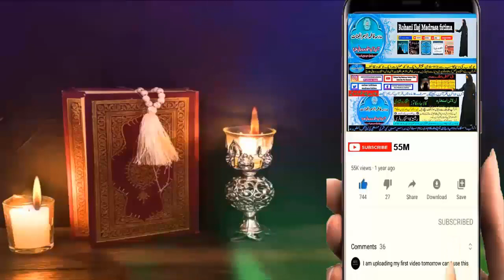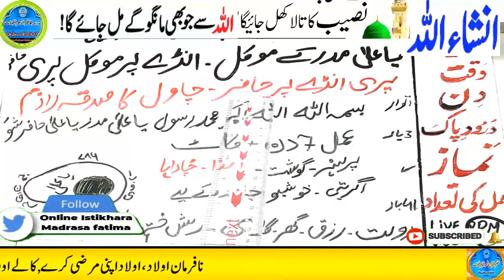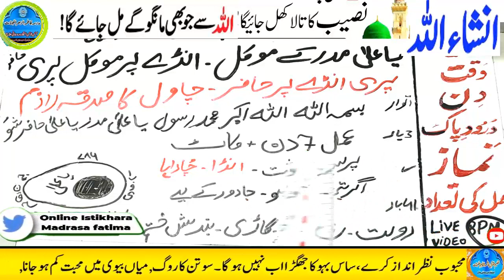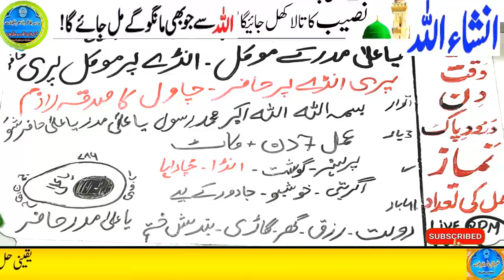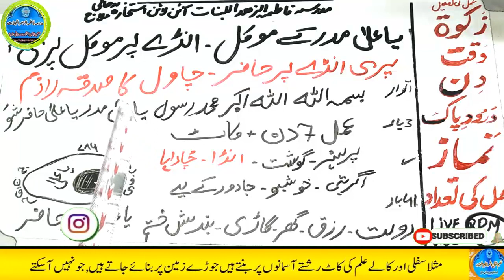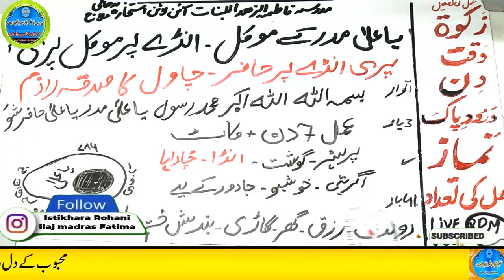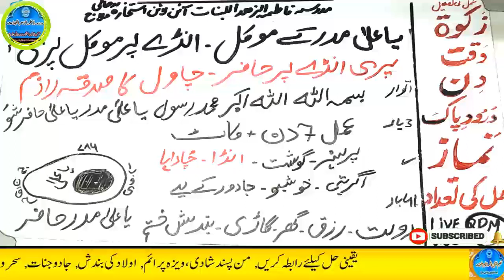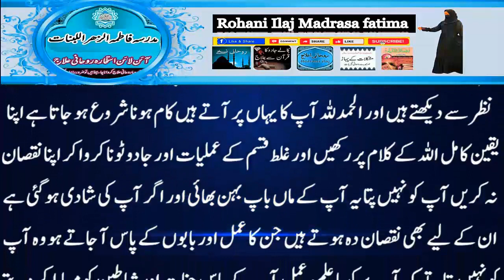Amir hone ka wazifa, daulat ka wazifa, rizq ka wazifa, wazifa for money, jab, pari, mokil ka amal